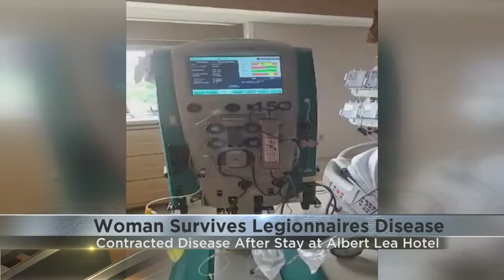Woman recovering from rare form of pneumonia caused by hot tub speaks out